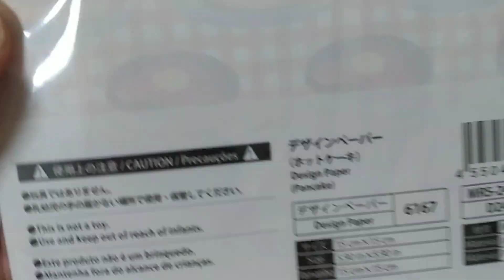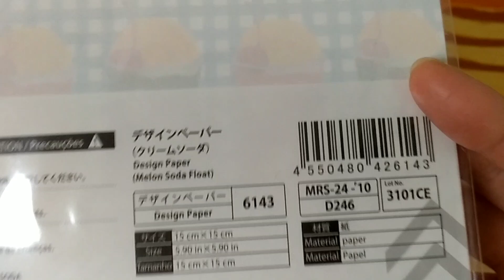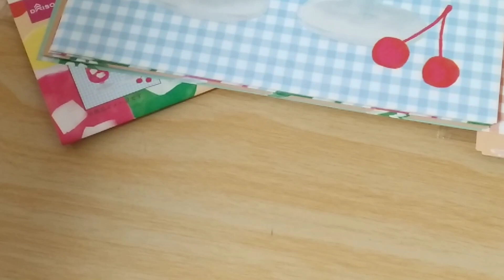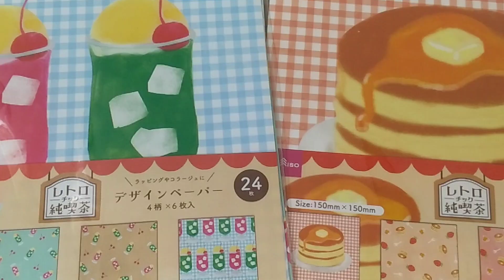ダイソー購入品紹介になります声ありです(^-^)オマケのお菓子🍓ピコラ笑